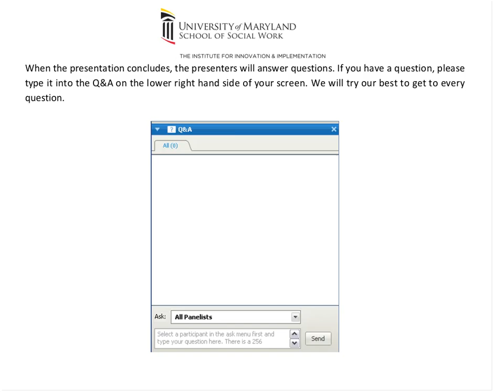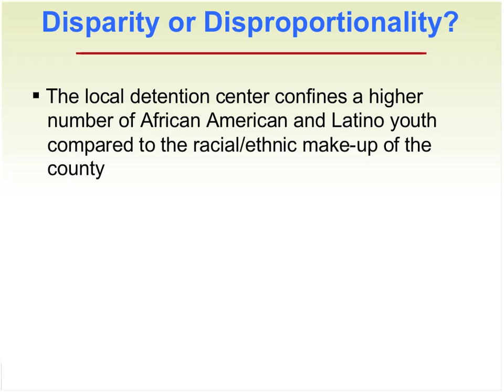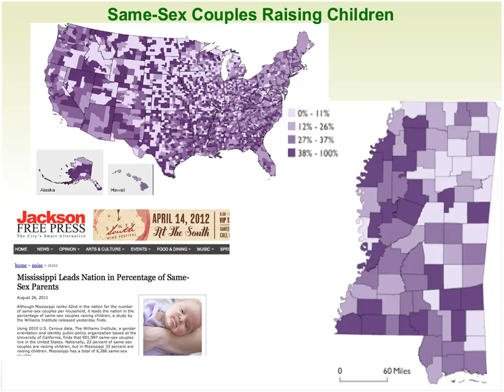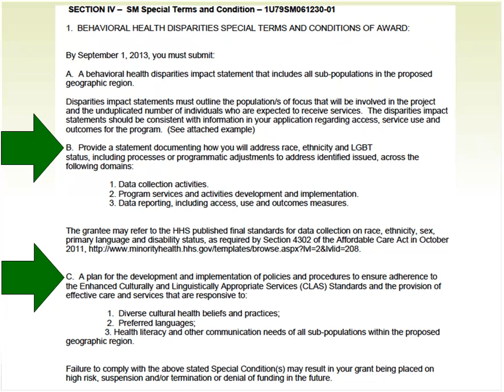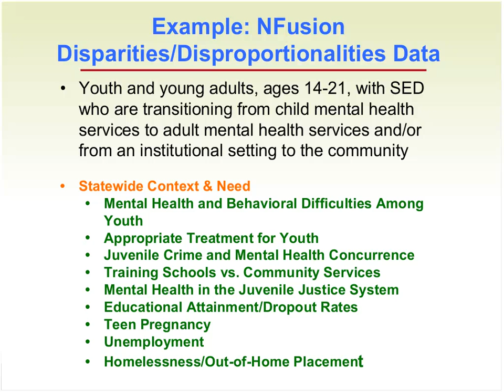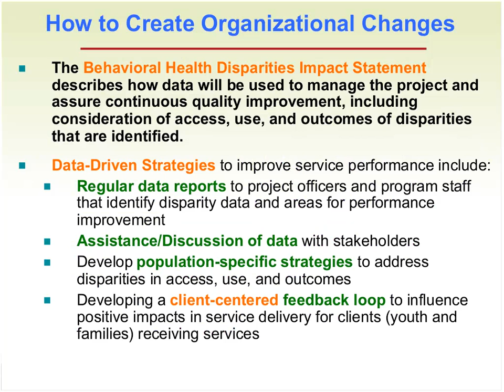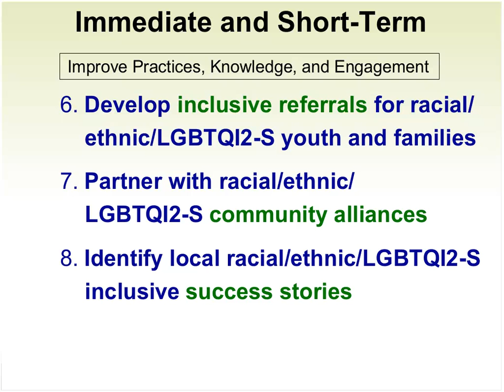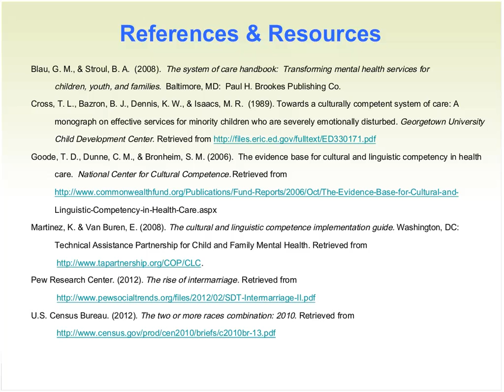Using Behavioral Health Disparities Impact Statements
This webinar discusses a new federal requirement for grantees of the Substance Abuse and Mental Health Services Administration (SAMHSA) to create a Behavioral Health Disparities Impact Statement and the manner in which they are addressing the specification. Participants will gain practical examples of how to create organizational changes to address disparities and improve behavioral health services to children, youth and families.